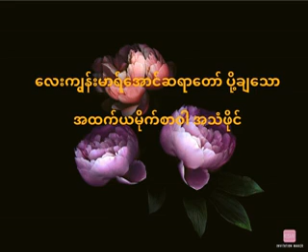အထက်ယမိုက်စာဝါ (34)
မန္တလေးမြို့၊ရန်ကင်းတောင်၊
လေးကျွန်းမာရ်အောင်၊သာမဏေကျော်စာသင်တိုက်
ယမိုက် ပဋ္ဌာန်းအထူးသင်တန်း
နည်းပြဆရာတော် ပို့ချသော
အထက်ယမိုက်စာဝါ
Mp~3(1-38)

ပညာပါရမီဖြည့်ဆည်းသောအားဖြင့်~

အရှင်ဆေကိန္ဒ(ပျော်ဘွယ်)

နံ့သာမြိုင်ဗိုလ်ကျောင်း၊မန္တလေး။